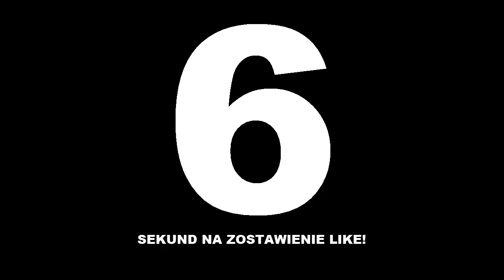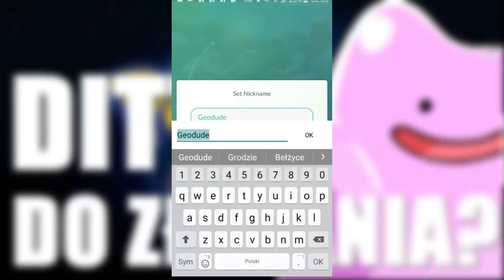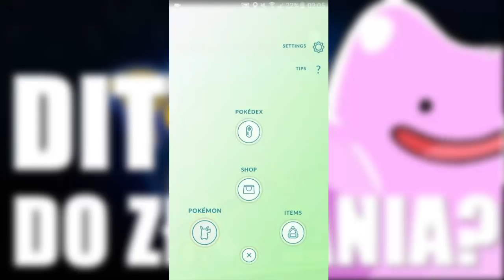TEORIA DITTO ROZWIĄZANA !!?? | SZÓSTY POKEMON GO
► SNAP: szosty6
► BABY POKEMONY

► ZOSTAŃ NA DŁUŻEJ I BAW SIĘ W POKEMON GO RAZEM ZE MNĄ!
☆ PODOBAŁO SIĘ!?
✔ ZOSTAW LIKE ORAZ KOMENTARZ!

► ZBIERAJ
► KOLEKCJONUJ
► WALCZ!

► 6!

Pokémon GO to produkcja studia Niantic. Za dystrybucję odpowiada firma The Pokémon Company, która zajmuje się popularną marką Nintendo.

Pomysł na grę zrodził się w roku 2013, gdy Satoru Iwata i Tsunekazu Ishihara wymyślili okazjonalną minigrę z okazji prima aprilis - było to Pokémon Challenge, dzięki któremu użytkownicy smartfonów mogli szukać stworków w Google Maps. Później postanowiono rozwinąć formułę.

Przed rozpoczęciem gry warto pamiętać, że produkcja nie jest jeszcze dostatecznie dopracowana. Okres premierowy to występujące od czasu do czasu problemy z serwerami.
Premiera - Android, iPhone (iOS)